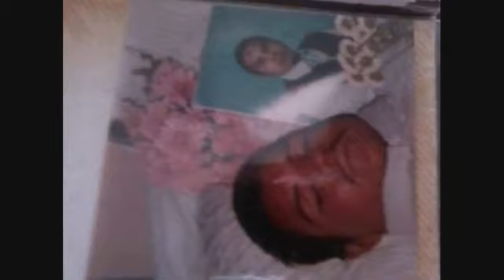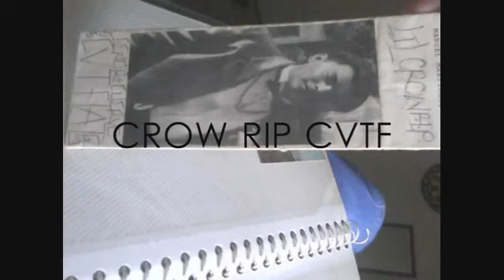Compton Varrio T Flats Gang